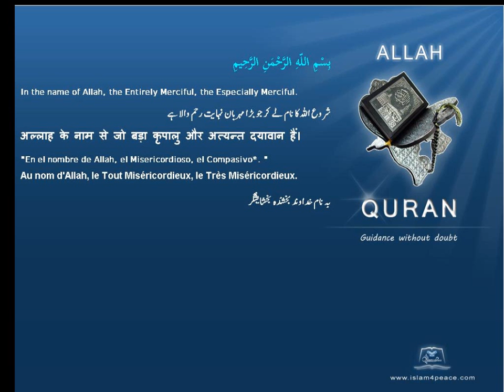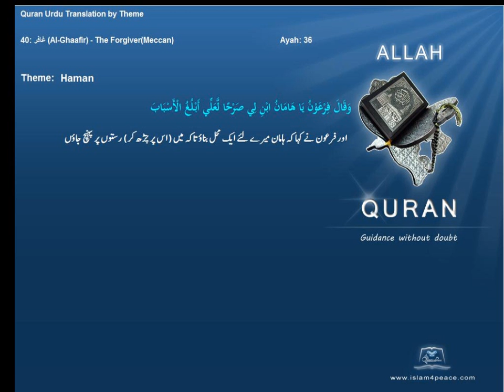ہامان فرعون کا وزیر Haman Minister of Pheroah قرآن مجید اردوموضوع کے ساتھ